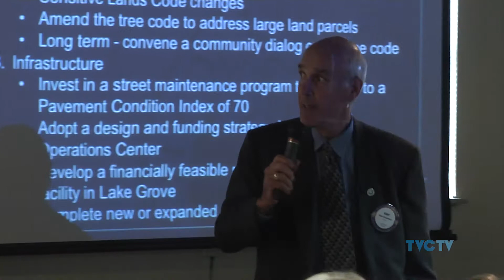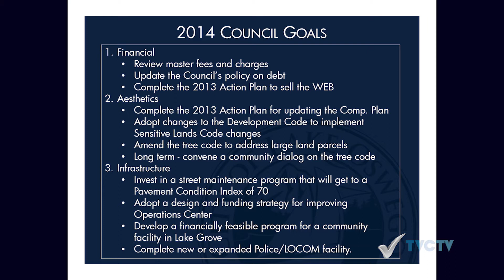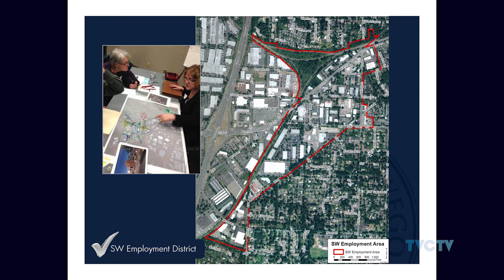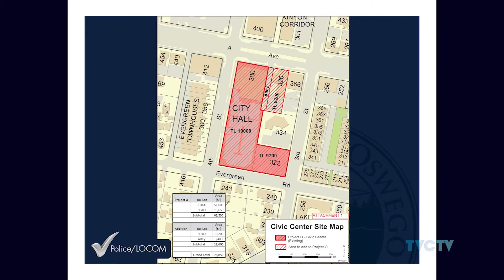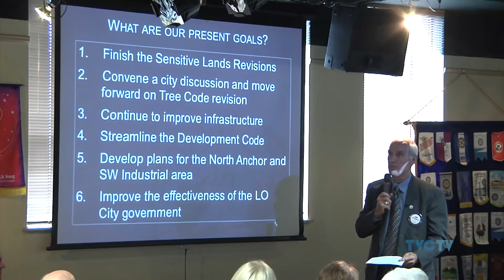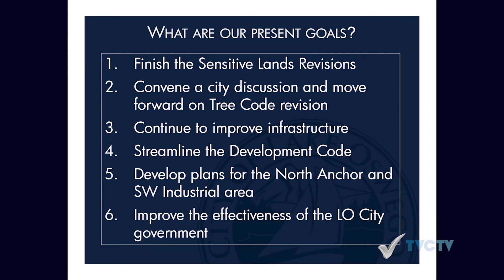2015 Lake Oswego State of the City Address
Lake Oswego Mayor Kent Studebaker delivered his State of the City Address to the Lake Oswego Rotary Club at the Lakewood Center for the Arts on Monday March 23, 2015.